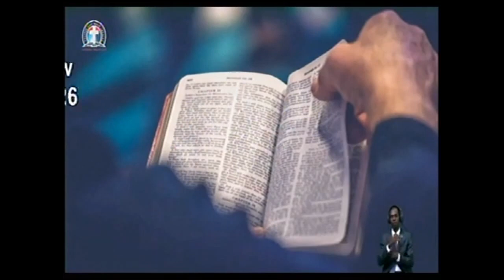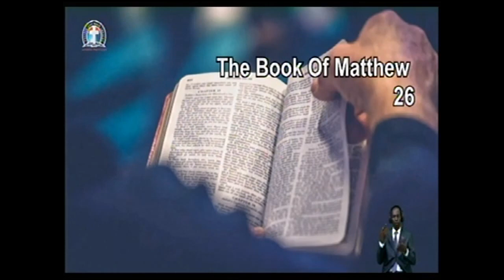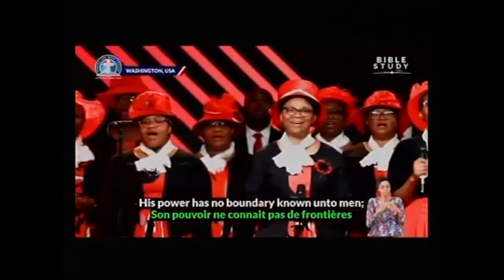DEEPERLIFE CHARLOTTESVILLE SUNDAY SERVICE OF 12102022